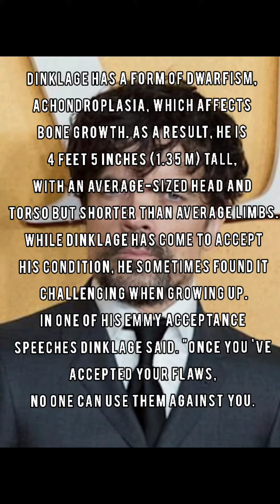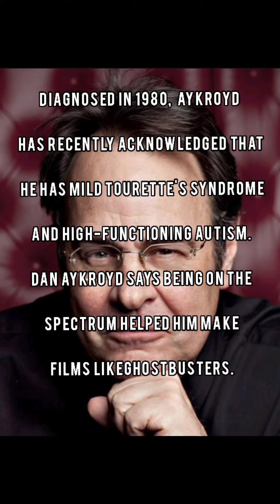Celebrities with Chronic illness/disability part 5